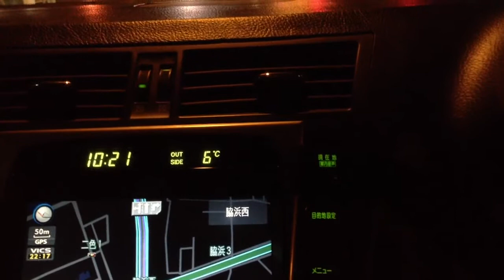Crazy Dream - Wife's Boyfriend Pt. 1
My wife got a Boyfriend! I think I have not forgotten about the first reason I divorced.